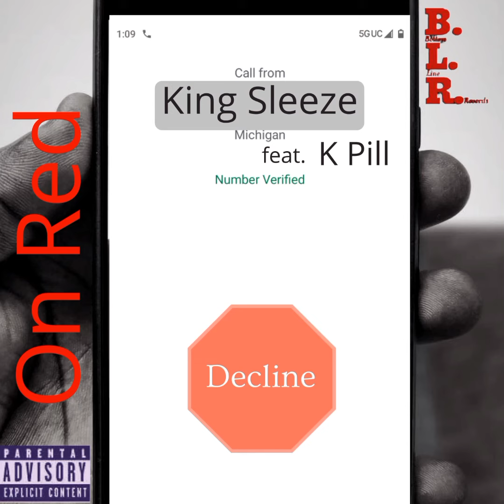King Sleeze - Wonderful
King Sleeze - Wonderful  BottomLine Records
Produced,  mixed and mastered by Fats Stacks